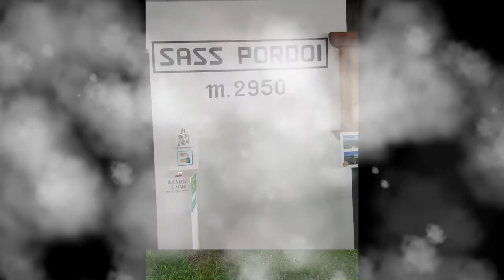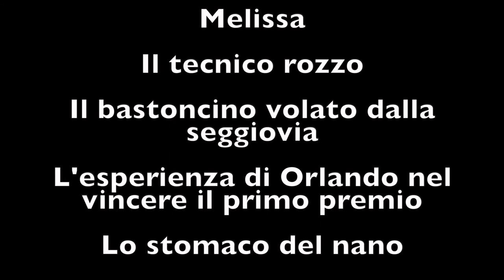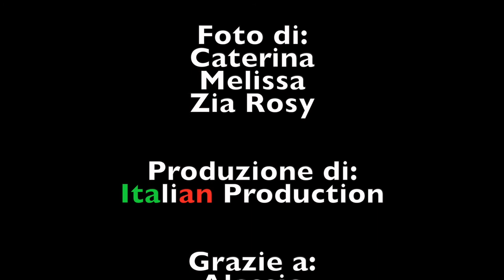Vacanze Vigo di Fassa 2021-IL FILM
Chi sarà il campione 2021? Per la prima volta, Italian Production vi porta nelle avventure della famiglia Maiuri; all'insegna delle risate e dei bei paesaggi! Buona Visione!